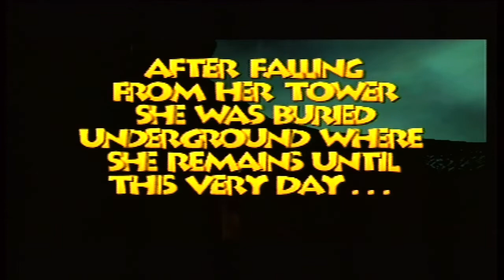Banjo-Tooie: Intro + Spiral Mountain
The story of Banjo-Tooie picks up two years after the ending of the first game. Grunty's sisters Mingella and Blobbelda arrive at Spiral Mountain to finally free her from being trapped under the rock from Banjo-Kazooie's ending, and despite being a skeleton Grunty is ready to go on a rampage for revenge.